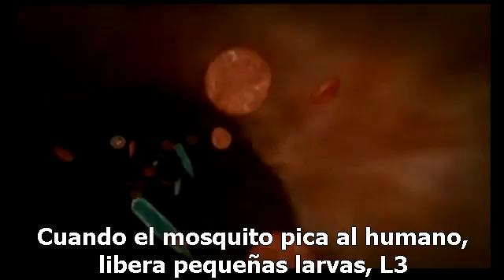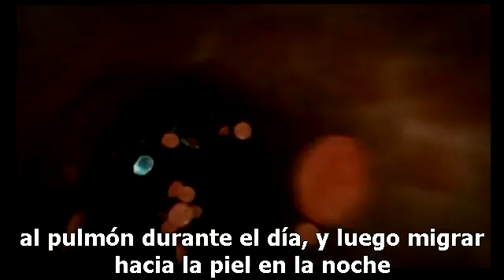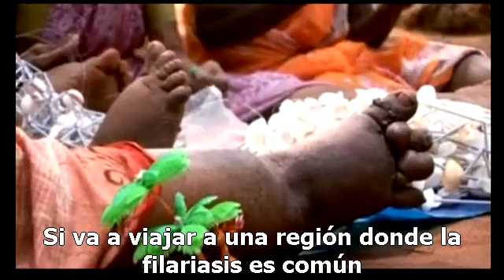Parasitos Asesinos: Filariasis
I cut a 2 min 25 sec segment out of the full video found at the following

Esta es la versión subtitulada por mi, de filariasis, por aquellos que no sepan ingles, o para las personas con problemas auditivos, también sirve muy bien para llevar a una exposición donde muchas veces se dificulta el uso de sonido. Todo el credito va para discovery.com, yo solo lo subtitule